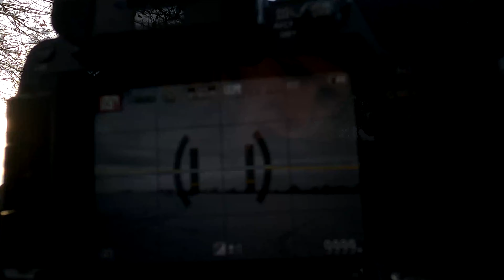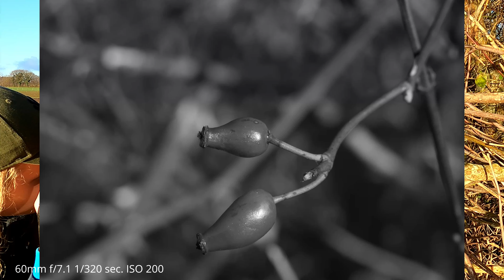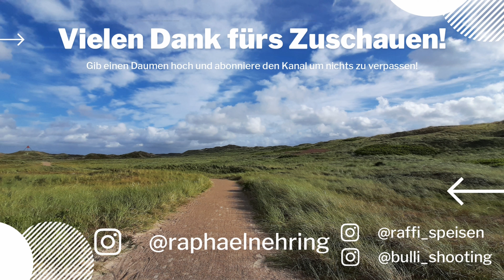SZENEMODI MONOCHOM der LUMIX G70 testen - Dinge die man mit seiner Kamera gemacht haben muss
Moin und herzlich Willkommen. Heute testen wir die Szenenmodi.

🎵 Musik: Alle Songs stammen aus der YouTube Audio Libary und von →

➡ Weblinks passend zum Video